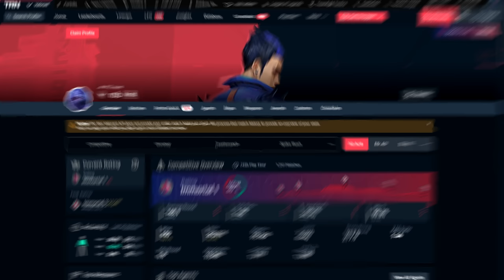Do NOT Attempt This Yoru Ult..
This Yoru ult was reallly risky and I recommend not doing it with the circumstances I was in lmao. Hope you enjoy the video and if you do be sure to like the video and come watch me live it helps out a ton!

0:00 Intro
0:30 Sponsor
1:13 Watch To The End